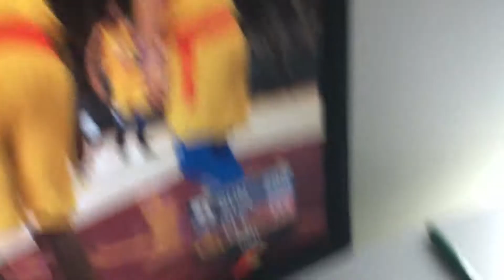Scoring 200 points nba2k20